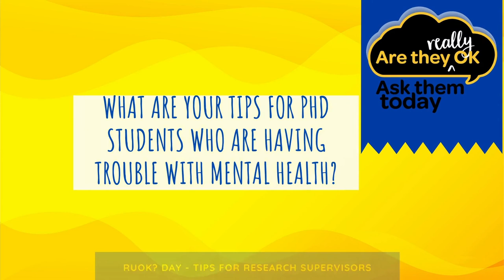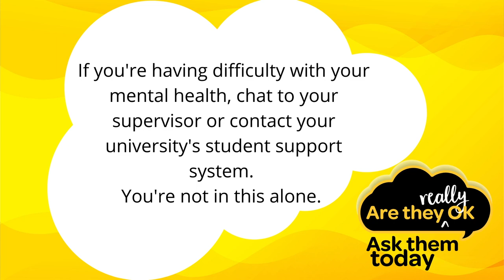RUOK Day - Tips for Early Career Researchers new to supervision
It's RUOK? Day and if you're new to supervising PhD students or other researchers, you might not know how to go about starting the RUOK? conversation or have any idea what to do with the answers. TMOS Centre Director Prof. Dragomir Neshev speaks from his personal experience about how to help students who are struggling with their mental health.

We asked him:
- How do you start the 'are you okay' conversation?
- What are the red flags that suggest that a student is struggling with their mental health?
- How do you use university resources to support students?
- What are behaviours of ECRs that can negatively impact their students and what can be done about it?
- What are his tips for PhD students who are having a difficult time.